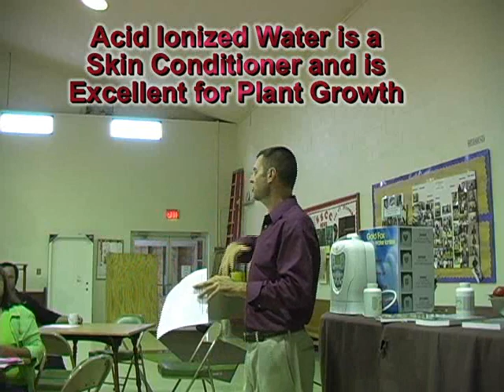Miracluous Properties of Ionized Water - Bob McCauley Pt.8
Bob McCauley, The Watershed Wellness Center, describes what ionized water is, how it is produced and why it is so healthy. Part 8 Raw Foods, Chlorella, Spirulina.

1.  Powerful Antioxidant – Reverses the aging process.

Alkaline Ionized Water has an abundance of electrons and a negative charge called Oxidation Reduction Potential (ORP).  Electrons are free radical scavengers and a negative ORP reduces the oxidation of the body, which slows down the aging process.  ORP is the most important term we can learn regarding health because everything we put in the body either increases or decreases oxidation in the body.  Therefore, everything we consume either reverses or accelerates the aging process.

2.  Balances Body pH

Alkaline Ionized Water has a pH of 9.5 – 10 which helps bring the pH of the body up to neutral (7.0) where it should be.

3.  Superior Hydrator

Alkaline Ionized Water has very small water molecule clusters that are able to hydrate the body’s tissue and its cells much more effectively than water that has not been ionized.

4.  Powerful Detoxifier

As the small water molecule clusters hydrate the tissue and fill them with water they push out all the things that don’t belong in the tissue, which are commonly referred to as toxins.

Facebook.com/watershedwellnesscenter
Dr. Bob's Twitter - @bobmccauley51